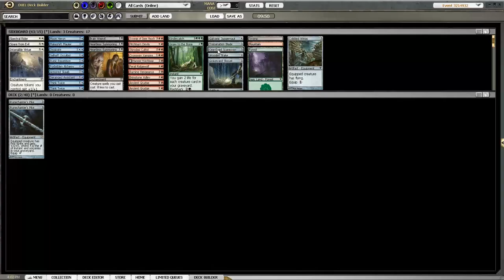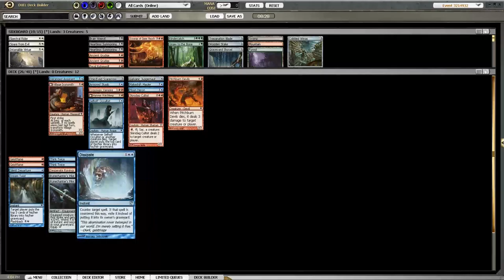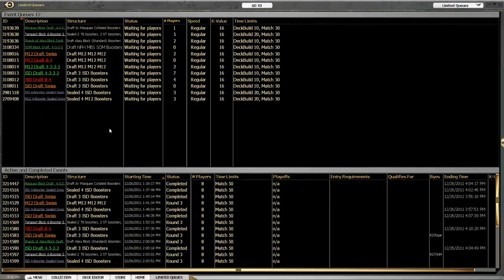ISD Draft 3 - Drafting (part 2/2)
Burning... with a vengeance.